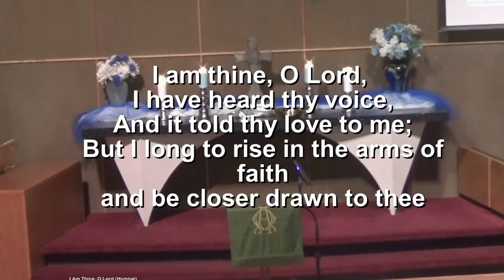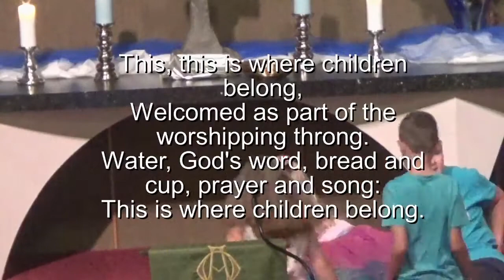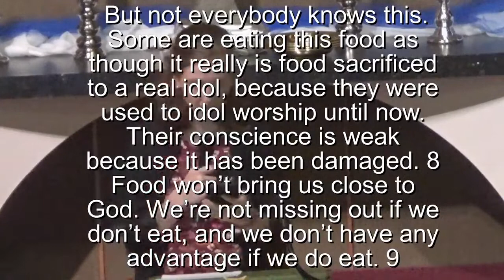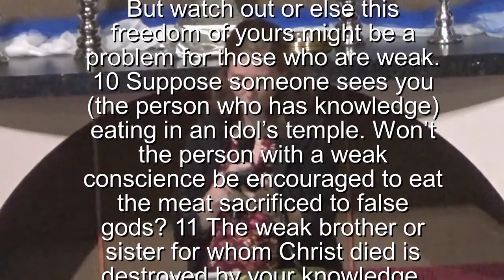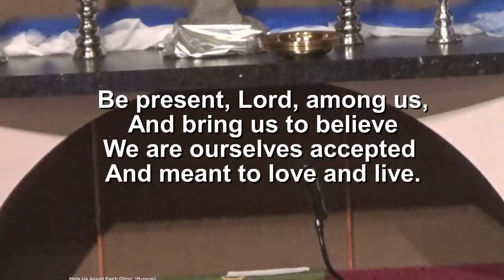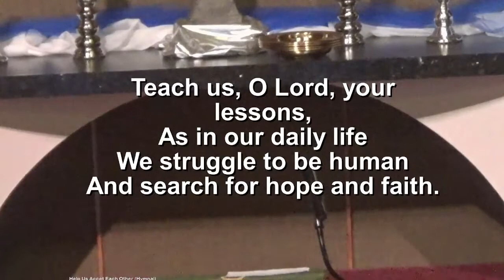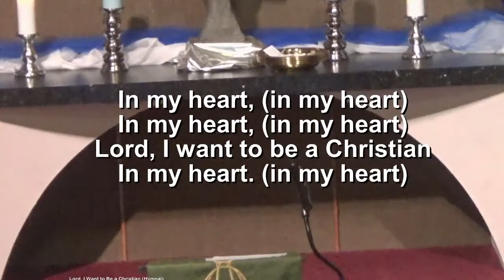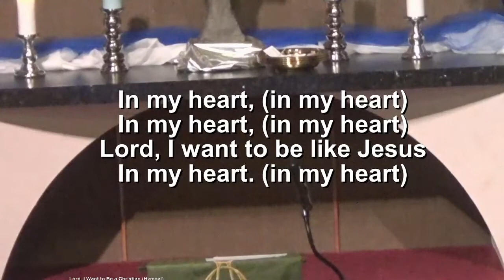Service August 28, 2022